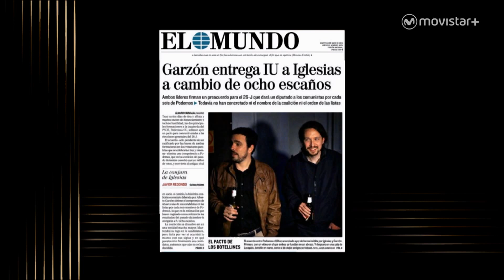Late Motiv: Pablo, te necesito - Monólogo LateMotiv66 | #0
Hablamos de la pareja de moda: Alberto Garzón y Pablo Iglesias. Y bajo esta excusa, Buenafuente se atreve a identificar cada partido político con una bebida alcohólica. Pero nos sobra tiempo para hablar de ACDC e incluso imitar el fabuloso anuncio de Mariano Rajoy.